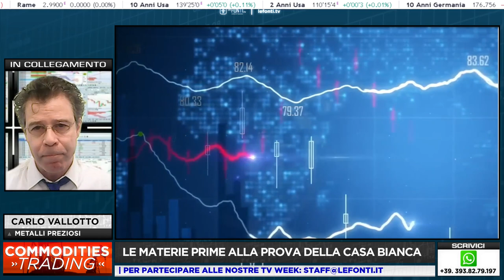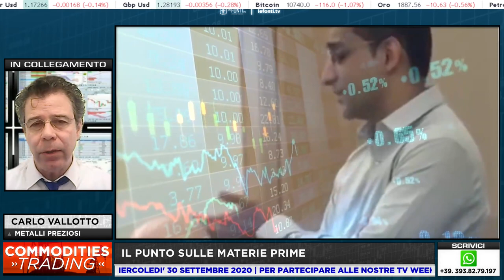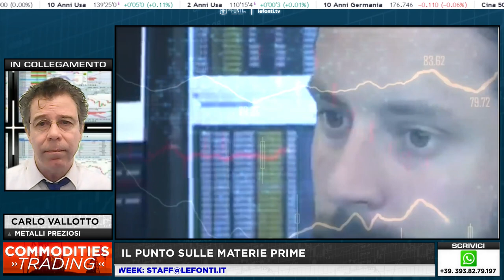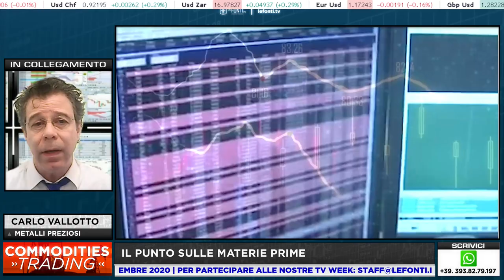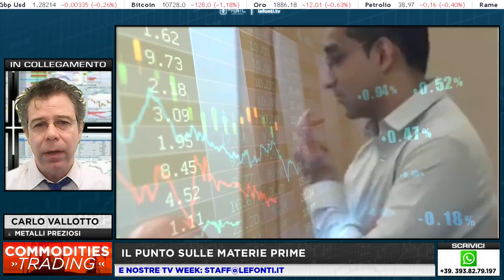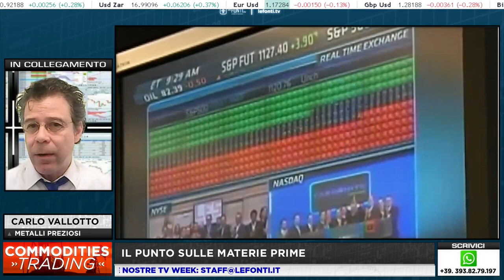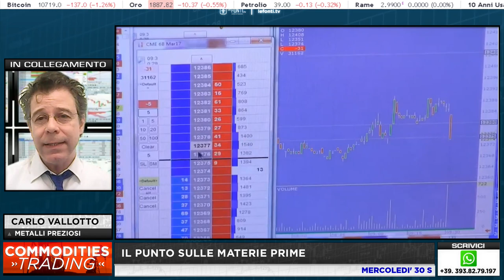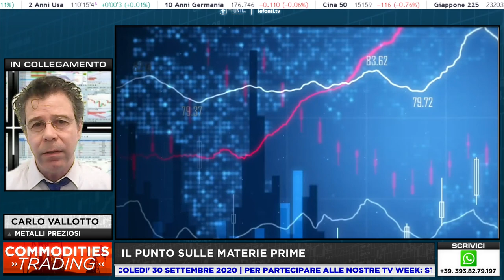LE MATERIE PRIME ALLA PROVA DELLA CASA BIANCA con Carlo Vallotto - 30 Settembre